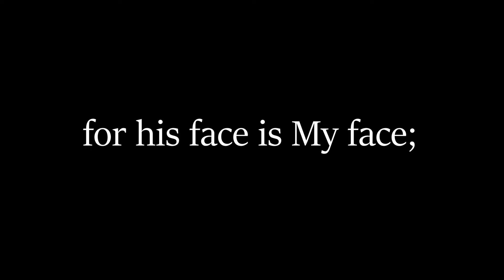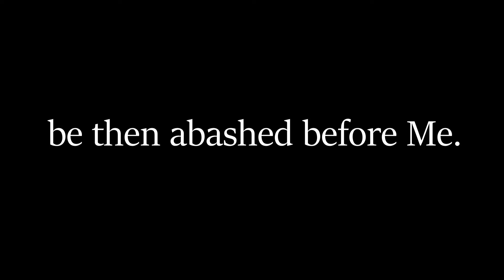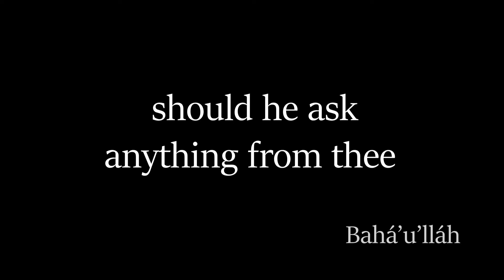"Deny Not My Servant" (Hidden Words of Bahá'u'lláh Arabic #30)